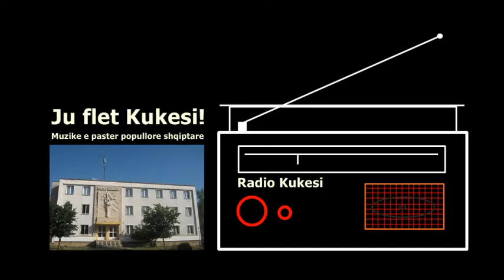Shote e Azem Galica / LIRI MEKA / Radio Kukesi